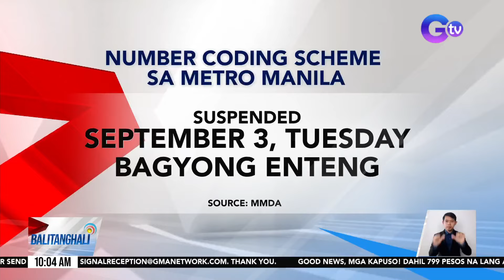Walang pasok as of 10:03 AM (September 3, 2024) | Balitanghali